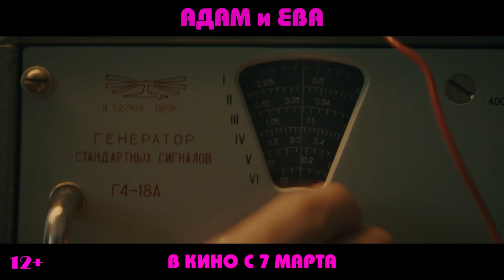Адам и Ева I Трейлер (2024) Комедия, фантастика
▸Первый трейлер романтической комедии «Адам и Ева» 2024 года.

▸Дата выхода: 7 марта 2024 г. (РФ)

▸Марина и Виктор – единственные оставшиеся люди в огромном городе, возможно, на всей планете. После того, как герои худо-бедно обустроили быт, перед ними встал куда более серьезный вопрос – экзистенциальный. Как возродить человечество? Особенно если учесть, что они не нравятся друг другу.